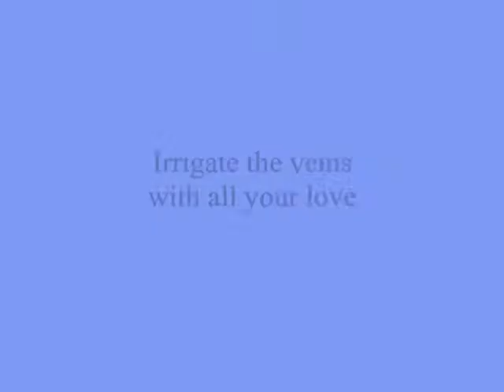Irrigate the veins with all your love .....,